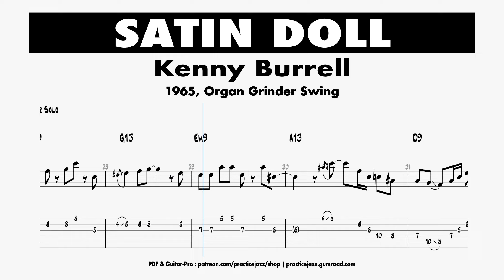(Transcription) Satin Doll - Kenny Burrell 1965, Organ Grinder Swing